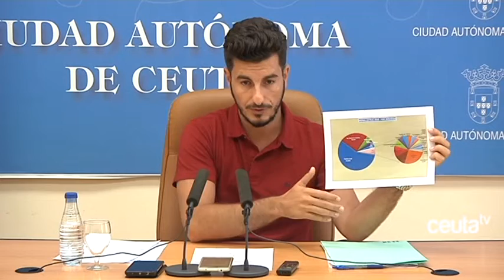CONSEJO DE GOBIERNO - 3 de agosto de 2018